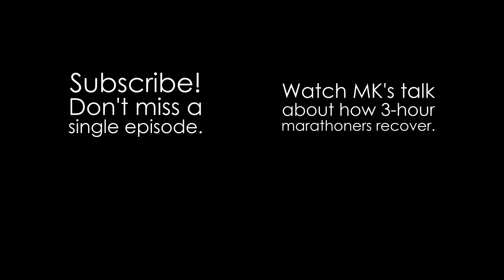Small Daily Improvements for Marathon Gains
MK talks about how small daily improvements can help to crush long term marathon goals, while he and the kids spend their Saturday morning crushing a VO2 max interval session. Let's go!